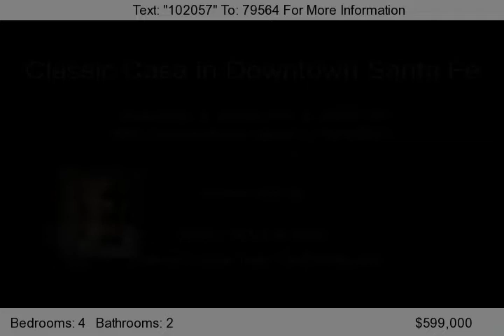Santa Fe Homes - South Capital Gem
This wonderful home has 2 bedrooms, living room, dining room, and kitchen plus a wonderful sunroom on the MAIN level and a full, light-filled basement with 2 bedrooms, a bonus room, full bath, and laundry plus a private entrance,. Remodeled with respect and care throughout the years this 80+ year old delight is also surprisingly efficient with low utility bills. Great central location for high walkability score. Completely private and walled with a 1-car garage AND 2 off street parking spaces. Located on a quiet street.